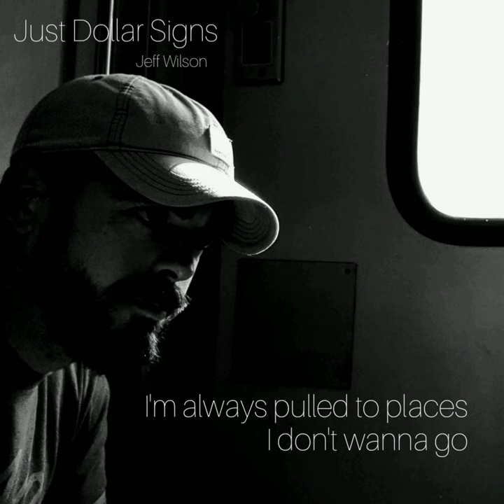Just Dollar Signs - Jeff Wilson (original song)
This is a song I wrote 2 years ago to express the feeling of being a father that works away from home. I recorded this song with the help of the very talented group at tunedesigner.com, in my tiny study apartment overseas, and I sang into a USB microphone.

This song is what it feels like to be 7,000 miles away... away from little hugs and kisses and bedtime stories, and away from the best parts of being alive. I work so I can provide a future for my children, and the cost is high.